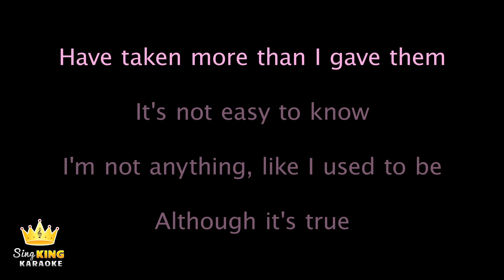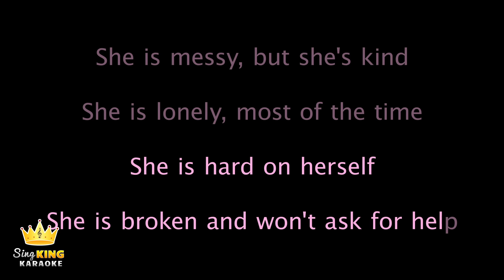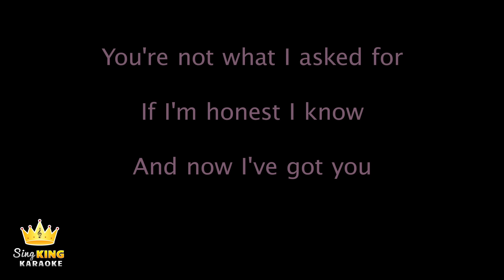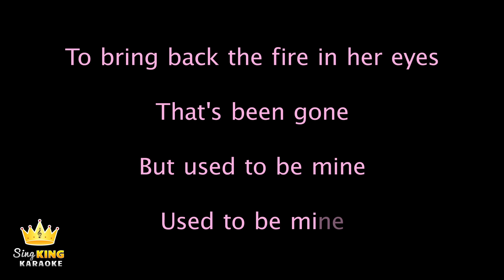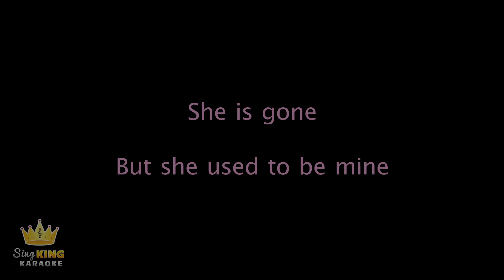Sara Bareilles - She Used To Be Mine (Karaoke Version)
Karaoke sing along of “She Used To Be Mine” by Sara Bareilles from Sing King Karaoke

0:00 Intro
0:07 Sara Bareilles - She Used To Be Mine (Karaoke Version)
4:05 Up Next